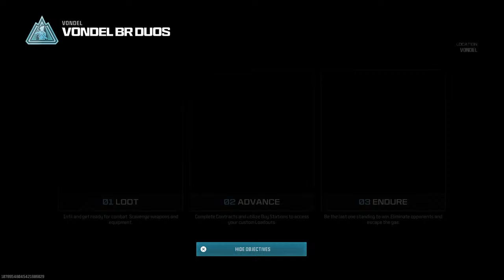Playing a tounament